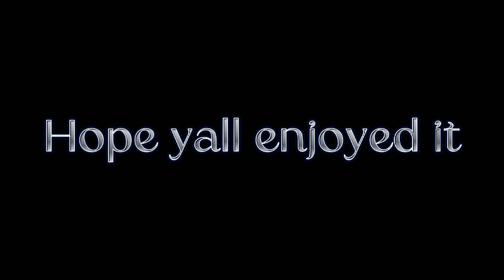Craypen - Death (VIP) (VIP) (Original Mix)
Death VIP VIP Song ⚔

Tags#